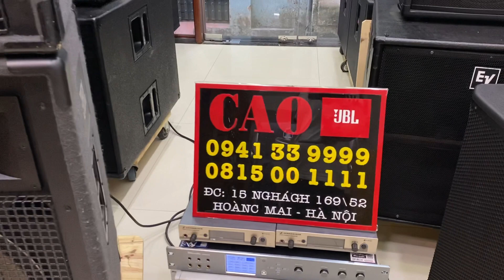JBL 4725 GỬI ANH TỚI BÌNH DƯƠNG ll CAO JBL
- Cung cấp và lắp đặt thiết bị âm thanh chuyên nghiệp:
Loa VRX928la
Jbl 4722a
JBL 4725x
Jbl 4732a
JBL 825
JBL 415
JBL 828s
Jbl 815
Jbl 812
Dbx 2231
DSC 260
Crown 3600vz
Accuphase PRO 10
JBL 918
JBL 4853
DYNACOR CMS 600-3
DBXVENU360-v
DBX 3231L
JBl 525
JBL 4853
JBL 4871
JBL 4722x
JBL VRX 918sp
JBL 4733A
JBL 4722x
MPRO 415
Jbl Mpro 418s
JBL 4853
JBL 722
JBL MP418sp
JBL4718X-4731X